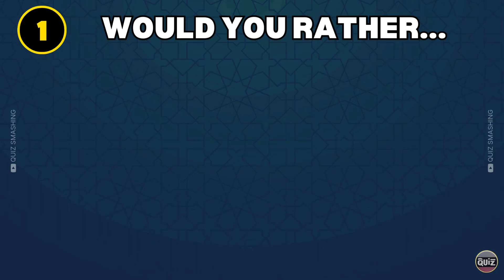Would You Rather - Weather Edition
In this video, we’re diving into a fun "Would You Rather" quiz all about weather! From extreme heat to freezing cold, thunderstorms to snowstorms—what would you choose? Play along with us and see which weather challenges you’d prefer! Your support helps us bring more exciting videos your way!